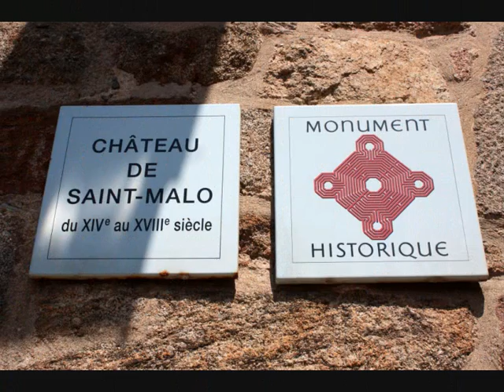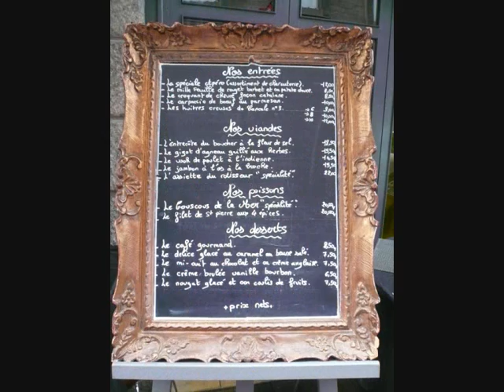Saint Malo Intra Muros mso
Saint-Malo está localizada na Bretanha, ao norte, no Departamento de Ille-et-Vilaine, na França. A cidade fica as margens do Canal da Mancha, na "Costa Esmeralda", assim chamada devida a cor do mar.
A cidade de Saint-Malo durante a Idade Média era uma ilha fortificada na foz do rio Rance, posição estratégica que lhe permitia o controle não só do estuário, mas o além mar. Hoje, ela encontra-se ligada ao continente e é o local mais visitado da Bretanha.
Suas origens datam do século VI com uma povoação monástica fundada por santos Aaron e Brendam. Séculos mais tarde, tornou-se famosa como o lar de uma raça feroz de piratas marítimos, ficou conhecida como o lar dos Corsários. Esta atividade deu notoriedade a Saint-Malo, que tornou-se uma república independente; por quatro anos a partir de 1590. Seu lema era "nem francês, nem Breton, mas Malouins". Os Corsaires de Saint-Malo não só obrigava os navios Ingleses, Holandeses passando pelo Canal da Mancha de pagar tributo, mas também trouxe riquezas de outros continentes. Principalmente através do descubridor e explorador do Canadá, Jacques Cartier.
Saint-Malo cresceu com o comércio marítimo, entre as Américas e a Europa, com as atividades dos corsários, capturando navios mercantes Inglês e Holandês, com a pesca, principalmente com aquelas frotas que partiam para a pesca do bacalhau na Terra Nova, costa leste do Canadá.
A cidade-fortaleza  de Saint-Malo é repleta de lendas, suas ruas em pedras são testemunhas de seu passado glorioso. Murada e construída com pedra de granito cinza e com todos os edifícios da mesma altura, verdadeiras relíquias arquitetônicas, guardam ainda em suas ruelas antigas algumas casas dos corsários. As muralhas protegiam a cidade nos tempos das invasões marítimas, nunca conseguiram transpor, nem mesmo os ingleses, apesar das inúmeras tentativas.
Sain-Malo é a maior marina da França, cidade costeira que foi restaurada no pós guerra, já que devido a uma informação errada, dizendo que tinham alemães  escondidos na cidade, as tropas aliadas bombardearam a cidade ficando bastante destruída.
Saint-Malo é uma preciosidade medieval, conhecida pelo seu centro histórico ,pelas suas muralhas, pelas suas histórias, berço de inúmeros corsários famosos, temíveis e de sua rebeldia.
Portanto, Saint-Malo é uma visita imperdível. A vista das muralhas é deslumbrante! As praias, o porto, os hotéis, os bares e as lojas são um bônus para qualquer visitante. Bonne Voyage!
Marcelo Oliveira

IMPORTANTE: Este vídeo-documentário contém fotos de viagem do autor e tem finalidades exclusivamente educativas e culturais aos interessados em viagens, turismo, cultura e história.